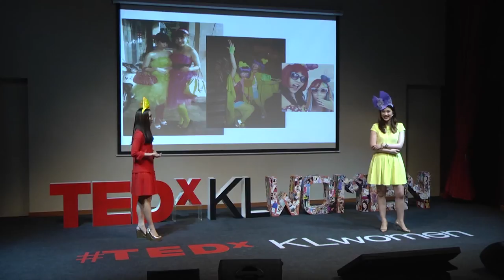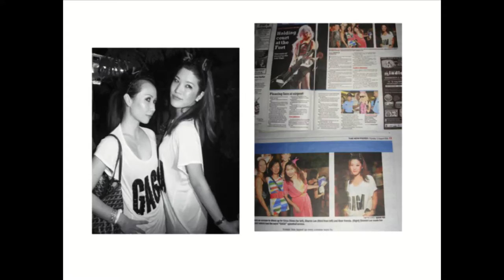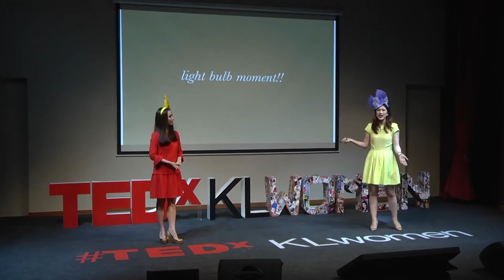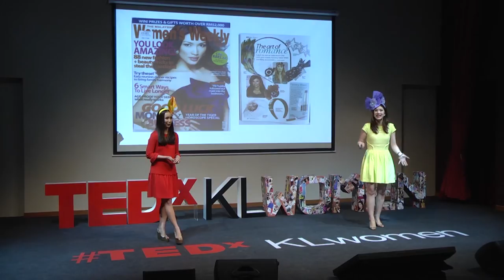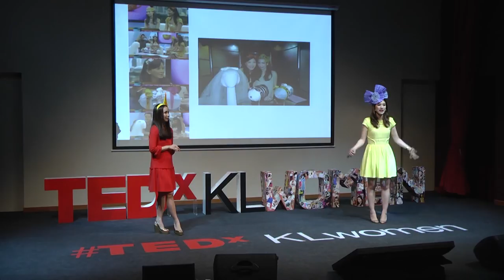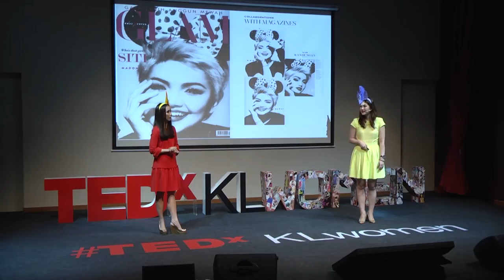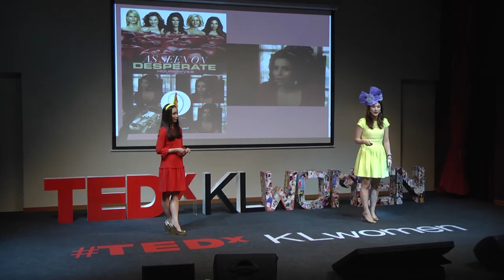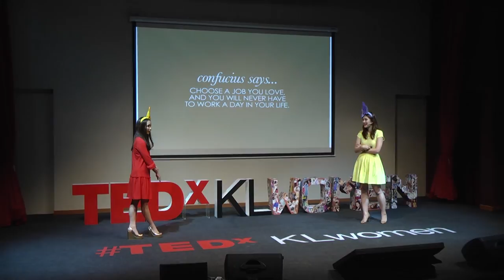Hobby gone wild: Sereni & Shentel at TEDxKLwomen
Sereni Linggi, a property manager and Shen-Tel Lee, a graphics designer, are two best friends turned accidental headband designers. Founded in 2009, the headband label Sereni & Shentel are now stocked in stores all over Malaysia, Singapore, Brunei, Japan and New Zealand and have appeared on US hit television shows Gossip Girl and Desperate Housewives.